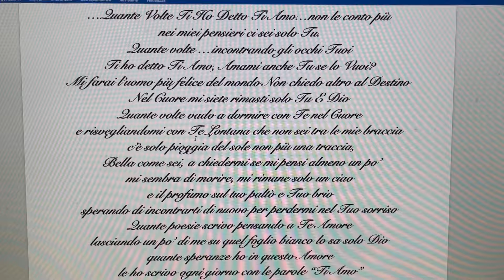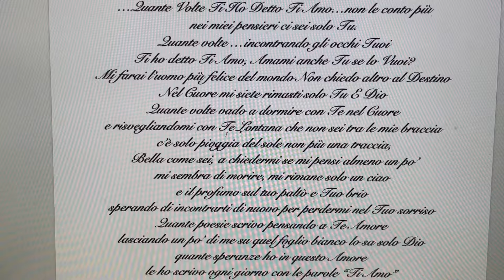Poesia di Stefano Bersani; ... Quante Volte Ti Ho Detto Ti Amo...💞